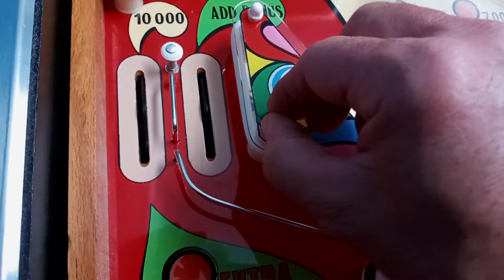Playfield pinball CHANCE PLAYMATIC finished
Pequeños momentos con mis pinballs, pequeños momentos de felicidad.